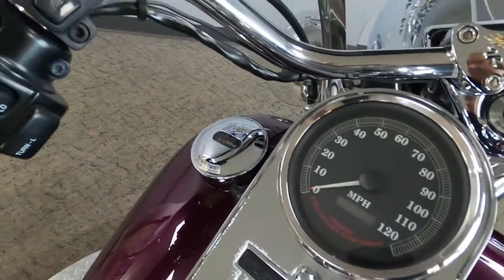1996 Harley-Davidson Road King Injection - Used Motorcycle For Sale - Milwaukee, WI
Please visit Southeast Sales Powersports to view this Used PURPLE 1996 Harley-Davidson Road King Injection for sale in Milwaukee, Wisconsin.

Stock# 616908

Description:
1996 Harley-Davidson Road King Injection
This Road King is ready for you. Call/Email today for details!